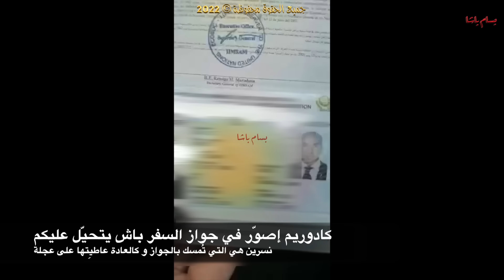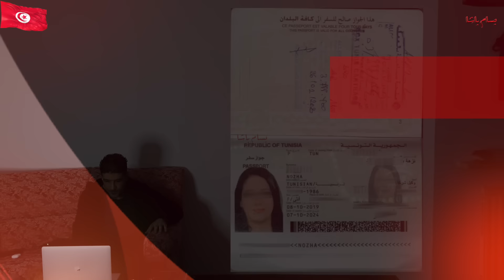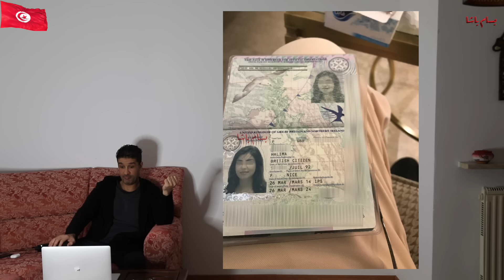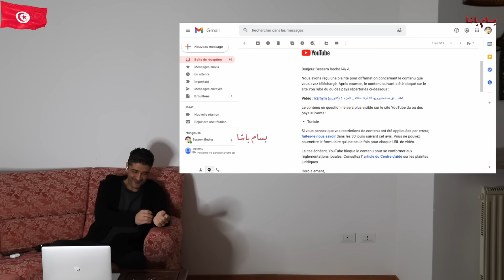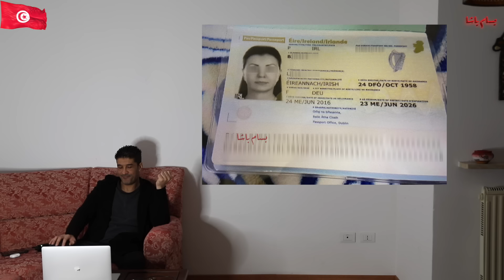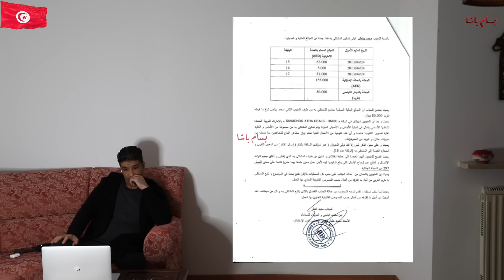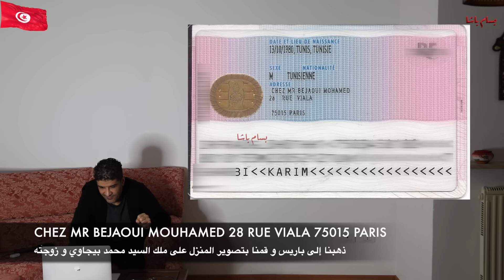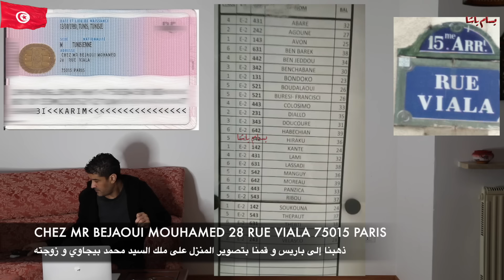تسريبات لتسجيلات صوتية للمدعو كادوريم و ليلى بن علي و العائلة الحاكمة و شهادة أحد أقرب النّاس إليهم